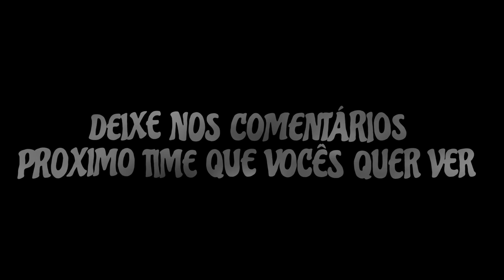GOGOSZ PATCH 2024 - V5.2 UP /PES 2021 PC: ELENCO CLUBE ATLÉTICO MINEIRO ! ⚫⚪🐓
Canal Parceiro 👇🏽👇🏽👇🏽

★ Social Media ★